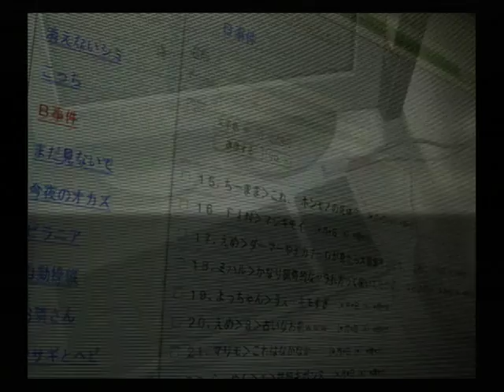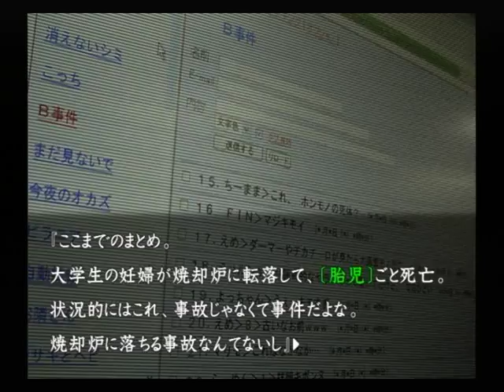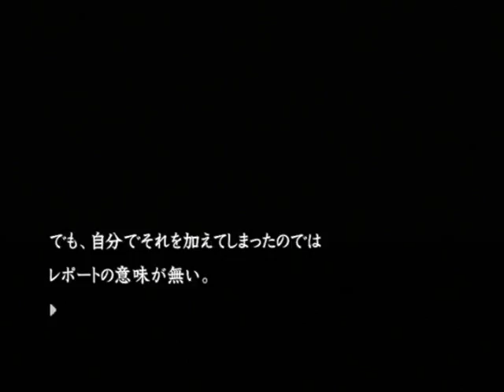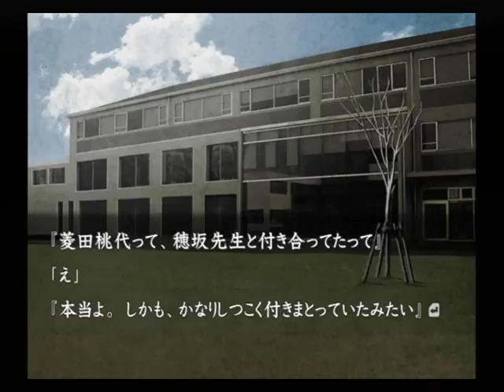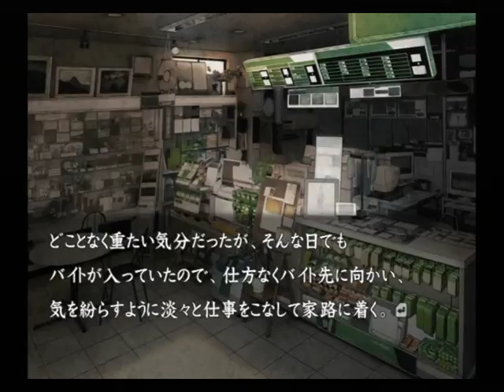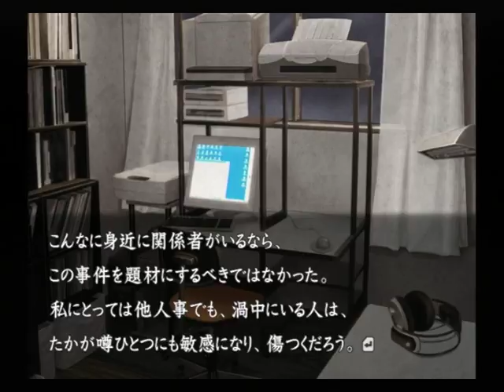【PS2】流行り神２ 警視庁怪異事件ファイル【ファミ通殿堂入りソフト】 追加シナリオ編 Part１６ ～オカルト記者ごっこも、いい加減にしなさい 【スタートオンゲームズ】【スタゲー】【JAPAGE】